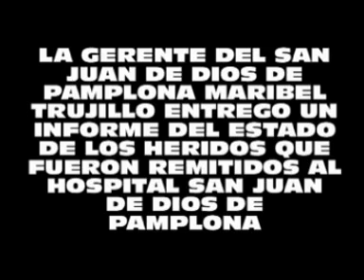NOTA ACCIDENTE VIA PAMPLONA BUCARAMANGA.